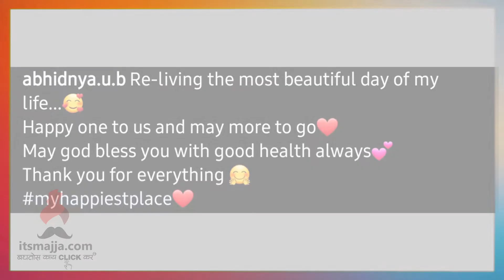अभिज्ञा-मेहूलच्या लग्नाला एक वर्ष पूर्ण | Abhidnya Bhave & Mehul Pai | Itsmajja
अभिनेत्री अभिज्ञा भावेने लग्नाच्या वाढदिवसानिमित्त आठवणी केल्या शेअर, नक्की बघा